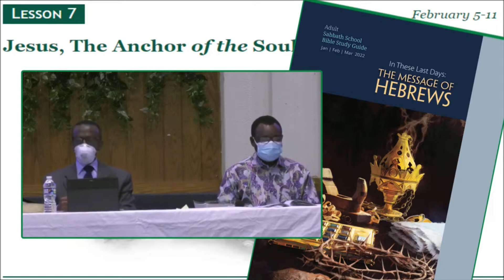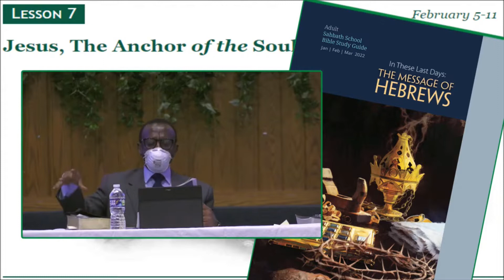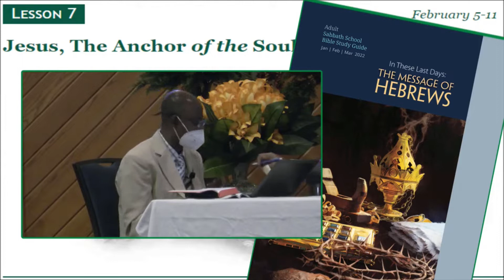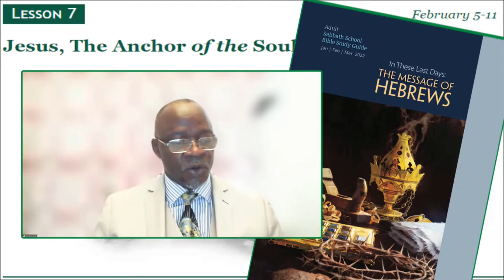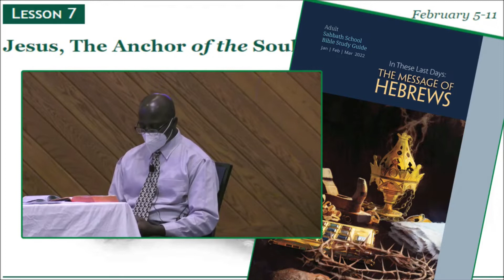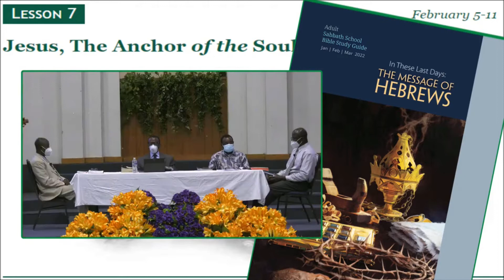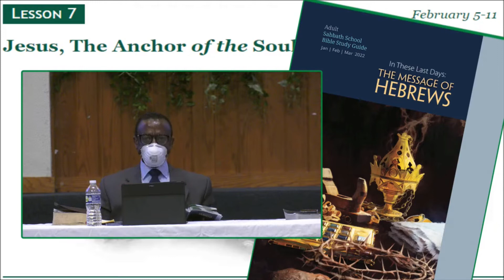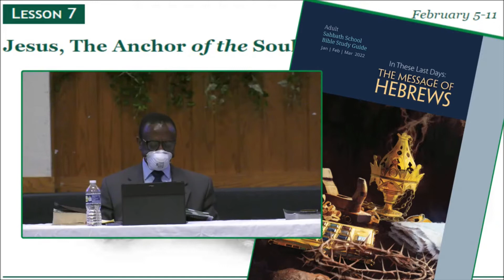Adult Sabbath School Lesson in TWI | 2022 Quarter 1 | Lesson 7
2022 QTR1 LESSON 7

This a recording of the Adult Sabbath Lesson Panel Discussion in TWI.  It was recorded as part of the livestream Sabbath Morning Worship Service held at the Washington-Ghanaian Seventh-Day Adventist Church in Columbia, Maryland, USA.

GOT QUESTIONS?
Leave them in the comments and we will endeavor to respond as quickly as possible.

WANT A COPY OF THE STUDY?
If you would like a copy of the TWI version of the Sabbath School Quarterly, please send an email to the Church Office at or call

To get an online version of the English version, please